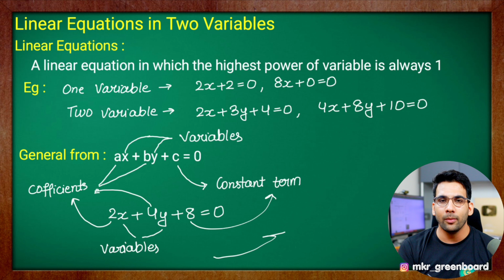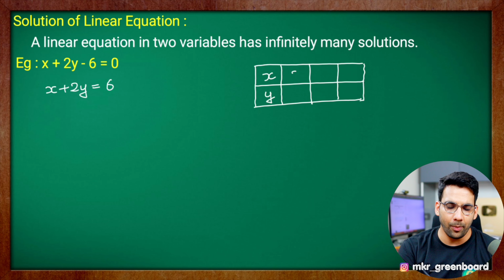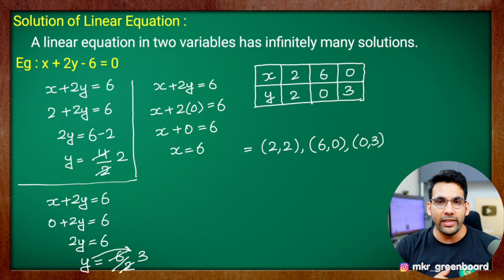Class 9 Maths, Chapter 4, Intro to Linear Equations in two Variables || NEW NCERT || MKR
Mandeep (MKR)